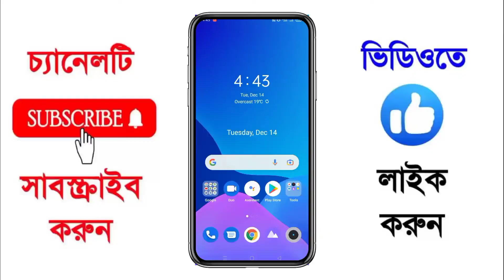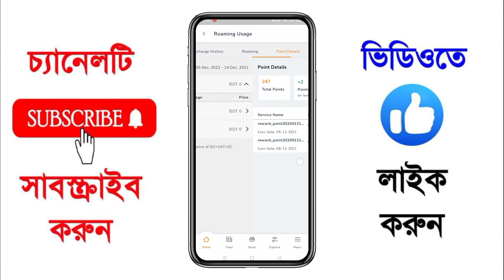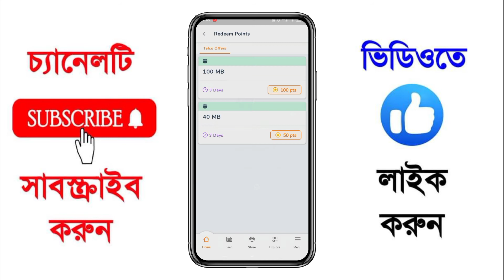Free mb Banglalink 2022 | Banglalink free mb offer 2022[Banglalink free net]